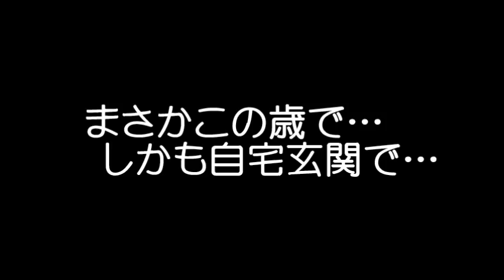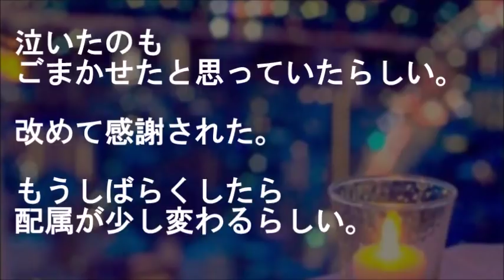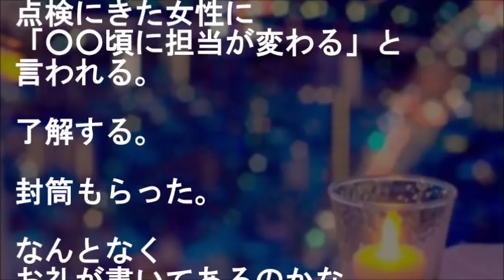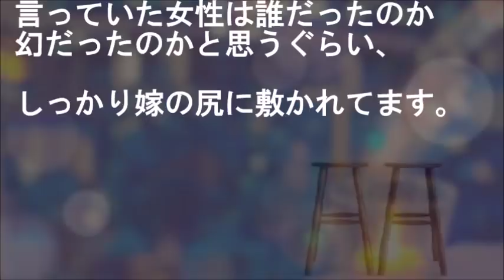家で、中途採用が決まり小躍りしてたら女性が来訪。置き薬の営業らしい彼女は気づくと涙目になってて…【馴れ初め 感動する話 スカッとする話】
『あの時の彼女は幻なのか…？』

家で、中途採用が決まり小躍りしてたら
女性が来訪。
置き薬の営業らしい彼女は
気づくと涙目になってて…

【恋愛 馴れ初め話 感動する話 スカッとする話】

★高校の時あまり笑わない女子中学生に、男勝りな同級生と２人で勉強教えてた。彼女の高校受験直前、１通の手紙を貰い俺は…【馴れ初め 鈍感 年下 感動する話 スカッとする話】

★同僚女性が結婚退職で出社最後の日、俺に水かけなければ鈍感な俺は結婚できてなかったかも…【馴れ初め 感動する話 スカッとする話】

★【馴れ初め】婚期を逃した超美人上司を慰めたら、俺が慰められる修羅場になった【感動する話】